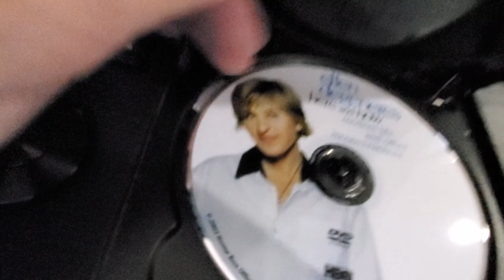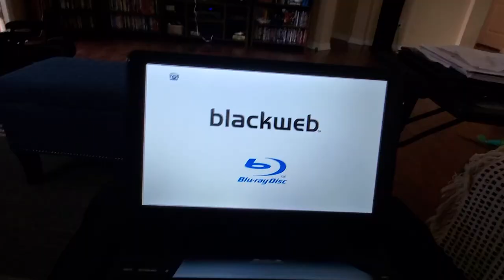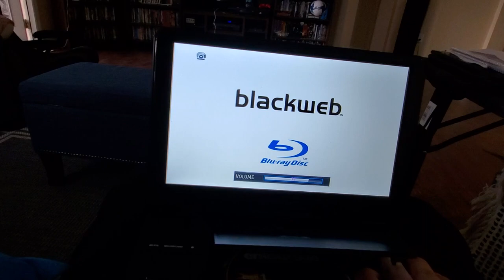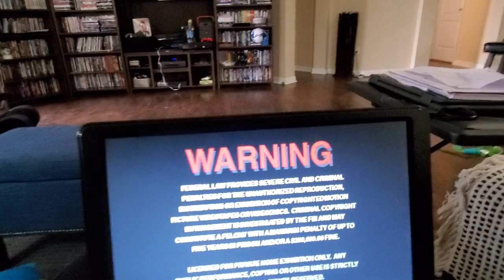The hbo home video DVD logo strikes back